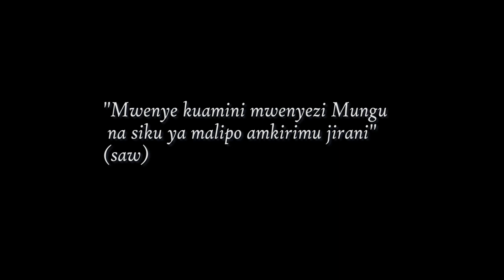MAADILI SERIES - EPISODE 2 CHUMVI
NEIGHBOURS ARE IMPORTANT BUT SOMETIMES THEY BECOME A BOTHER
MAJIRANI WENGINE HUSINYA
Morality and ethics is not an easy task watch this series to know how marriages and life work
 Director Yahya Mohammed
ARTIST FROM KENYA
 Follow him on the following platforms